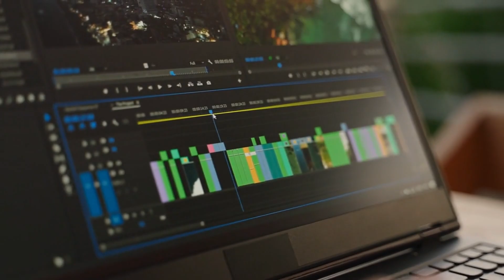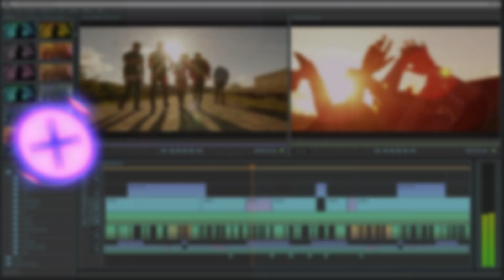TIPS To Monetize Your YouTube Channel l YouTube Policies and Guidelines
Monetize your YouTube channel without a problem by following the DOs and DON'Ts of YouTube. We don't want to receive an email from YouTube saying that our channel has a "REUSE CONTENT" and we need to make an appeal video etc.

This video shows the DOs and DON'Ts of YouTube to monetize your channel.